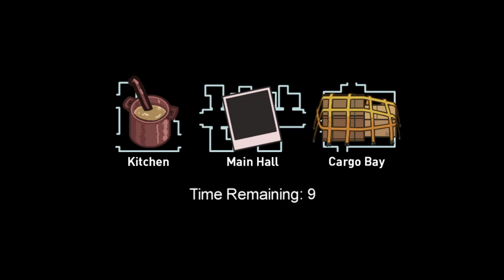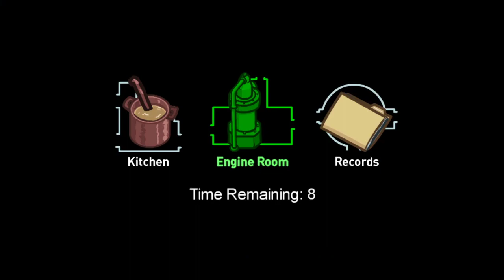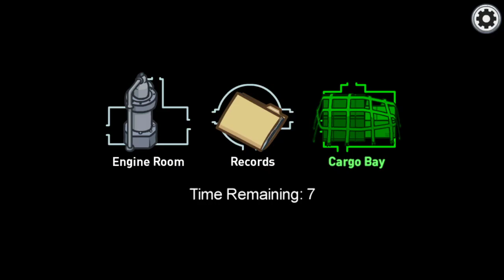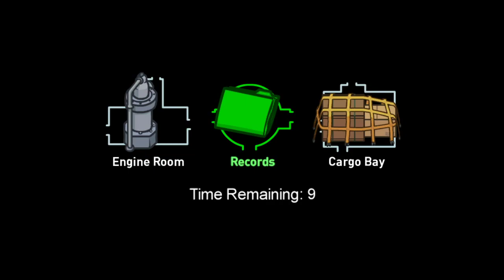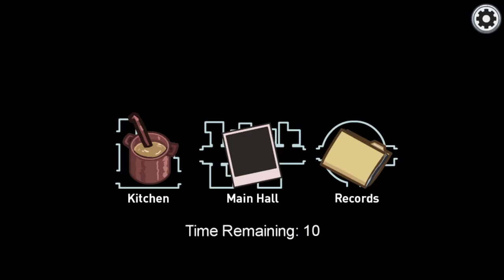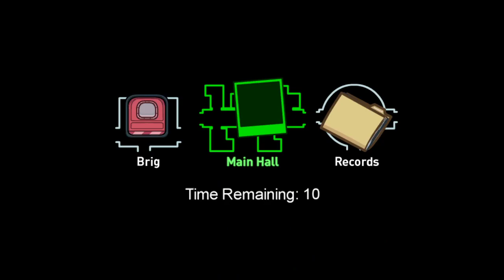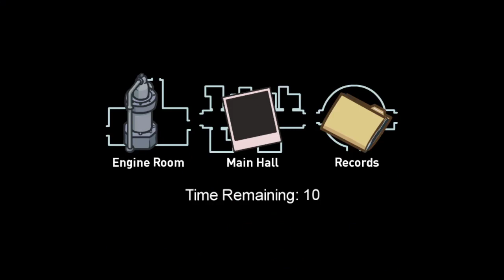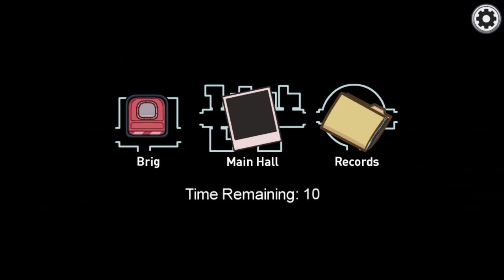Among Us 2021 04 04